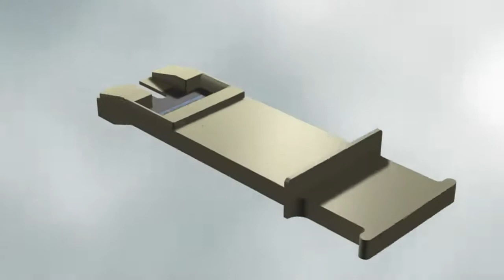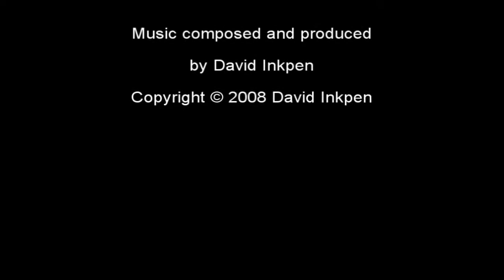Molecular Binding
Short video produced by iemedia solutions for the Scientific Instrumentation Division of the Farfield Group illustrating the measurement capabilities of their Dual Polarisation Interferometry technology.